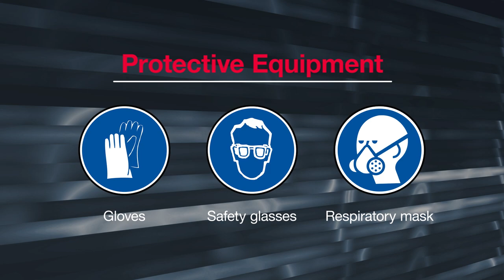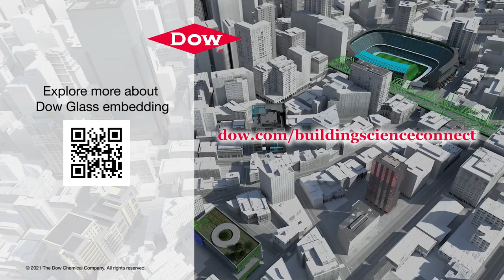Dow Construction & Glass Embedding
A step-by-step guide to the installation of DOWSIL™ 375 Construction & Glass Embedding, which safely secures glass panels in frameless glass balustrades systems.